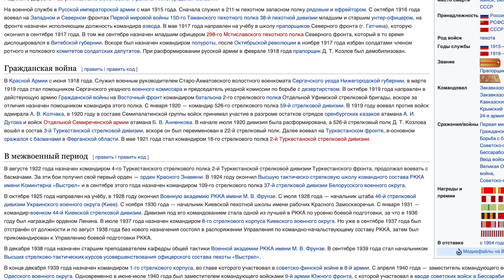Часы с выставки АРТ-Москва 2024 | Винтажные и антикварные часы с Art-Moscow | НеВЫСТАВКА ЧАСОВ 2024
Последнее время участились случаи репортажей с выставок. Нас никуда не зовут, но я не могу оставить вас без подобного удовольствия.

Так что я решил повторить мысль, озвученную в ролике о ГТГ: любая выставка может быть выставкой часов, если мы будем достаточно внимательны. Пойдемте на Арт-Москву 2024.